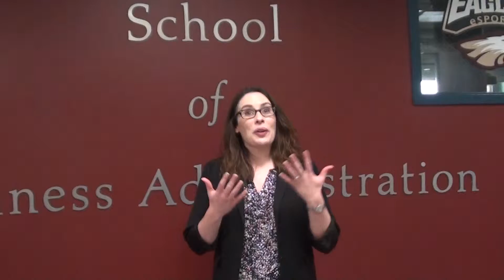JA and PMI Chicagoland A Collaborative Partnership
Junior Achievement and PMI Chicagoland Chapter jointly conducted a workshop for high school students at Robert Morris University on March 4, 2016, to expose them to the project management profession, a mixture of presentation and activities to reinforce knowledge assimilation.